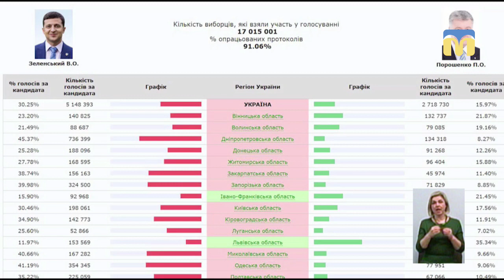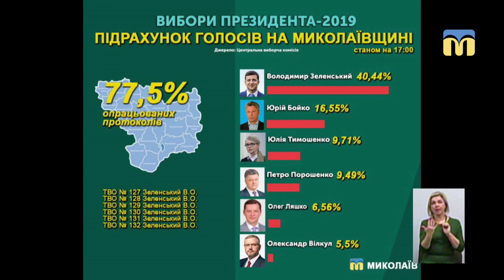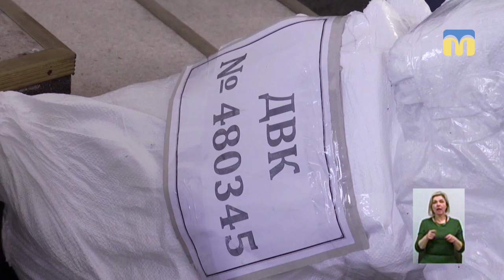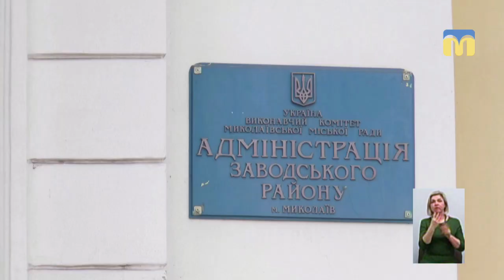Тема дня: Вибори президента – перший тур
31 березня відбувся перший тур виборів президента України. За даними національнеого екзіт-полу та за попередніми даними, озвученими Центральною виборчою комісією, до другого туру пройшли Володимир Зеленський та Петро Порошенко.
Наскільки очікуваними стали результати голосування? Як вони вплинуть на майбутнє країни та Миколаївщини, зокрема? – про це в програмі «Тема дня» 1 квітня 2019 року.
Гість прямого ефіру – Олександр Ухмановський, політтехнолог, координатор програм КВУ в Миколаївській області.